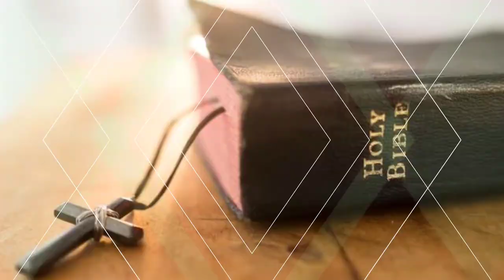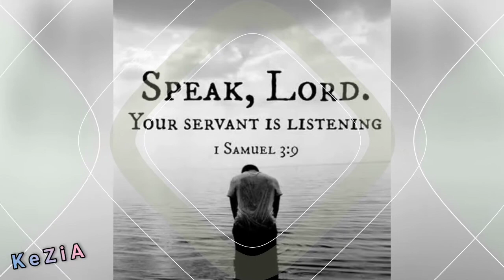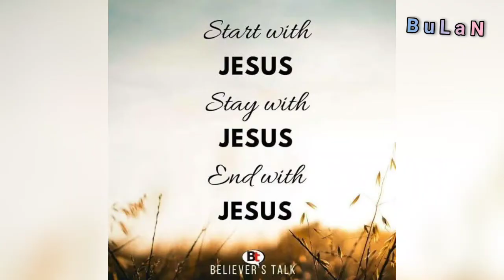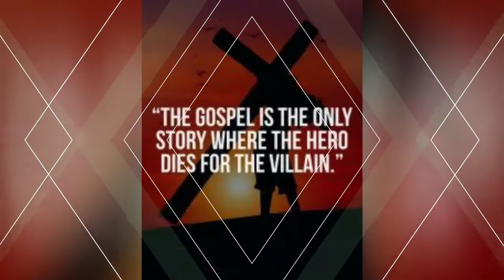"BIBLE READING" - Night 21 (Matthew 22:31 - 23:20)